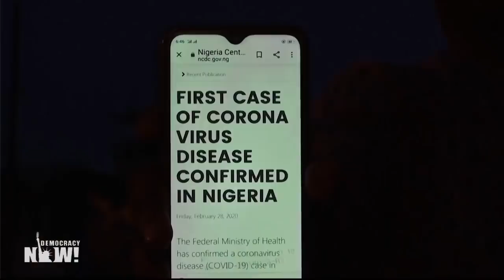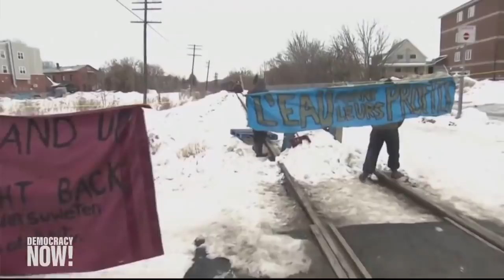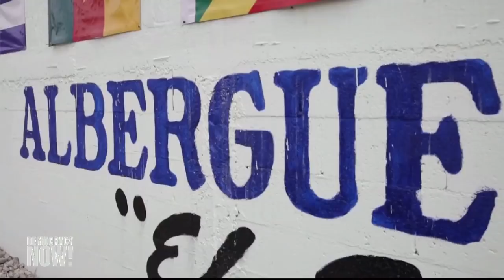Top U.S. & World Headlines — March 2, 2020